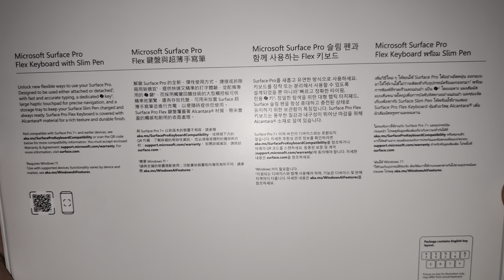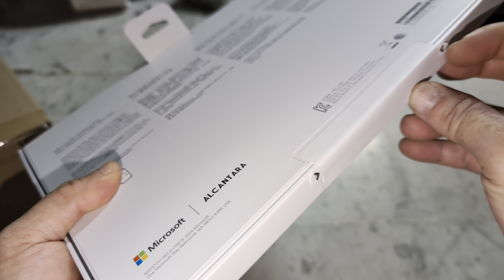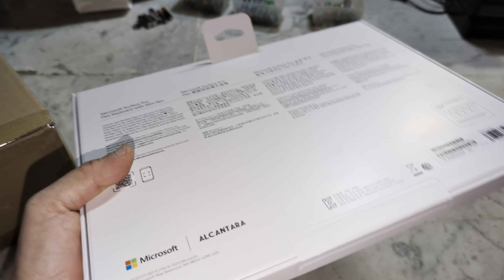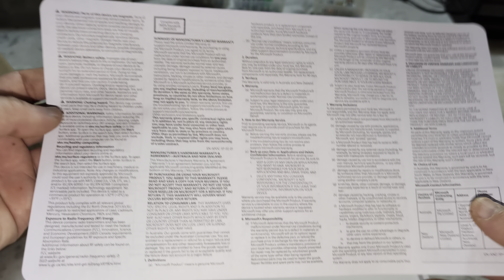unboxing the flex with built-in battery and Bluetooth Microsoft Surface Pro keyboard and pen black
4K30 10-bit HDR Google Pixel 8 Pro
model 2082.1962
8yu-00018
alcantara material
haptic means artificial touchpad vibration
key caps feels a bit rubbery, don't like yet
function keys no need press Fn thus adjusting things harder *edit* the Fn was on oops
with slim pen